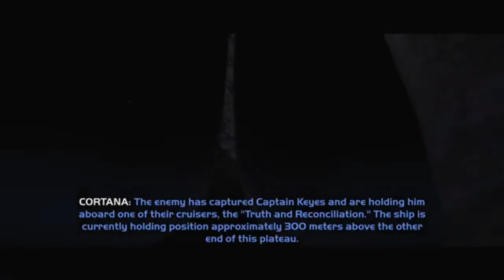Halo Combat Evolved #5 | The Truth and Reconciliation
Starting to regret playing on Legendary